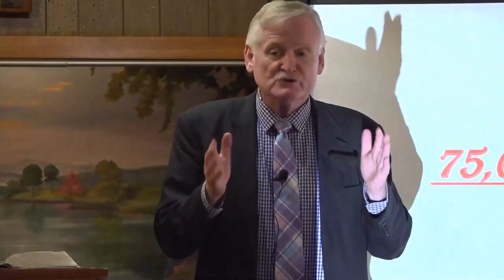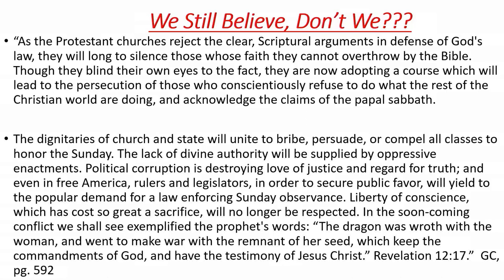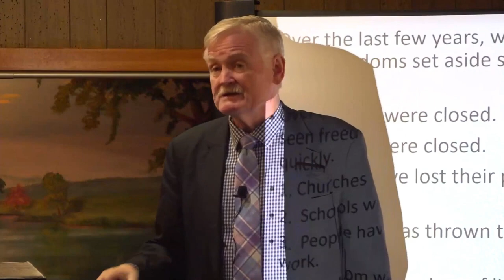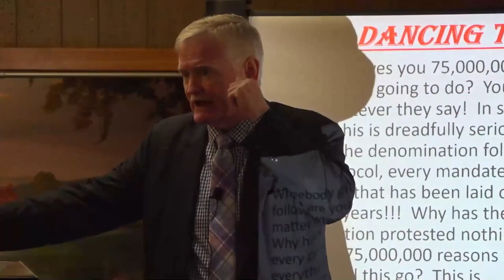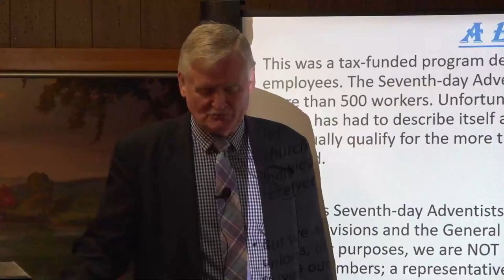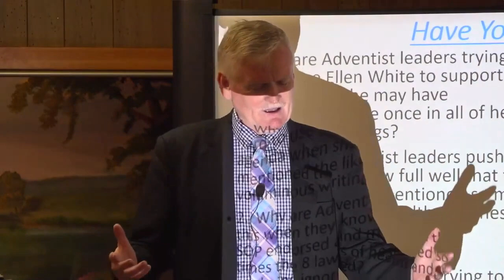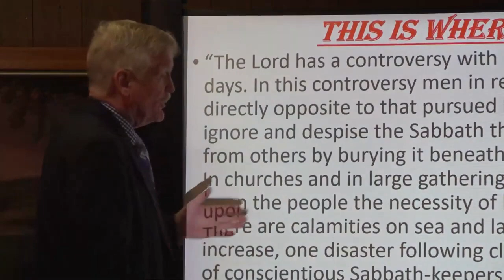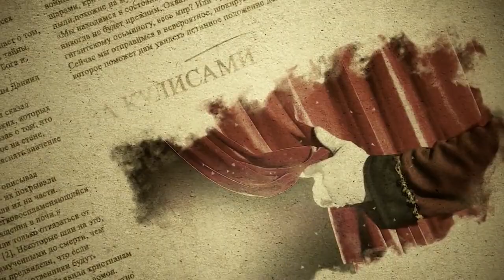75 миллионов причин.Билл Хьюз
«Так как протестантские церкви отвергают ясные доказательства Священного Писания, свидетельствующие в пользу Закона Божьего, то они постараются заставить замолчать тех, чью веру не смогли опровергнуть Библией.» (Э. Уайт "Великая борьба" стр. 592)

Книгу "Национальный Воскресный Закон" в форматах (pdf, doc, mp3, epub) а так же обложку книги, видео-рекламу и образ диска DVD для записи, можно найти по этой ссылке:👇